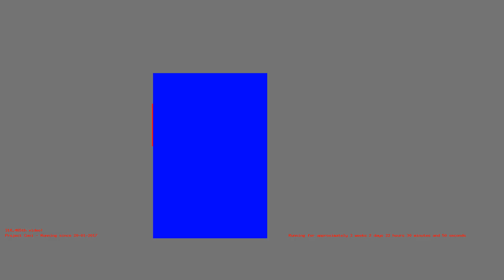1487018101 - Webdriver Cavi - F_0